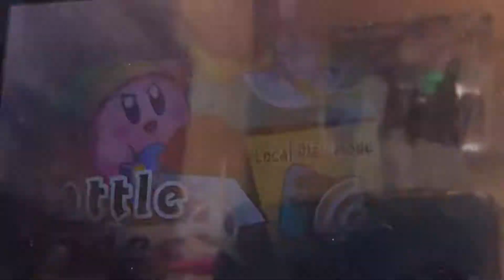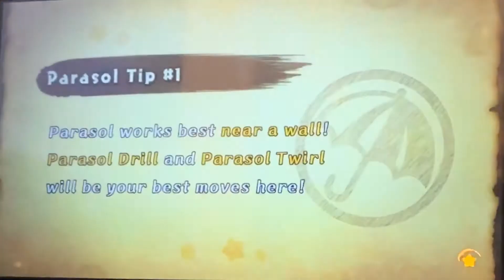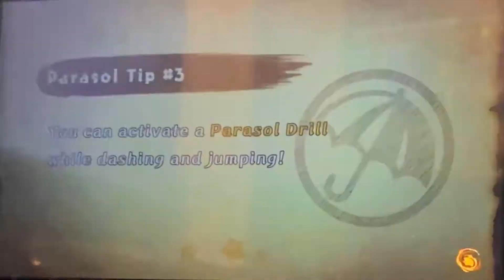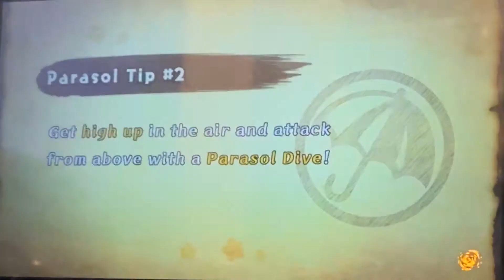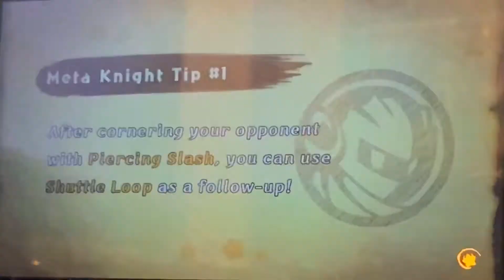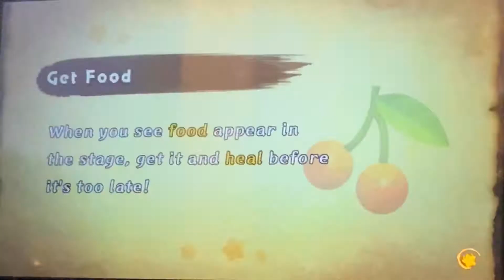Kirby Fighters 2 (Episode 78) - Beating Hard Difficulty with the Paper Parasol! And got a silver?